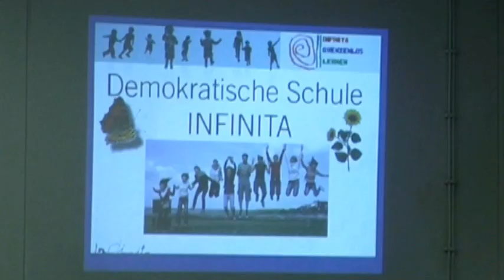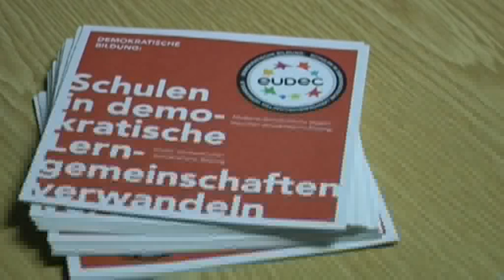Robert Welti spricht über das Konzept der Demokratischen Schule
Der Diplom Geologe Robert Welti hat am 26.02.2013 im Freizeitheim Linden das Konzept der Demokratischen Schule Infinita vorgestellt. Wir waren für Sie vor Ort.

Kamera: Mario Sadlau
Redaktion: Clara Wignanek